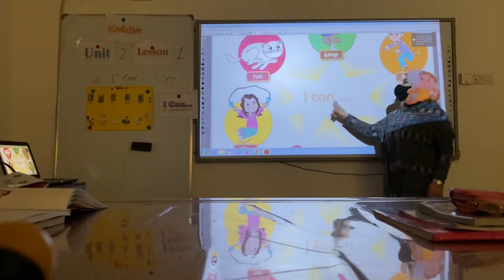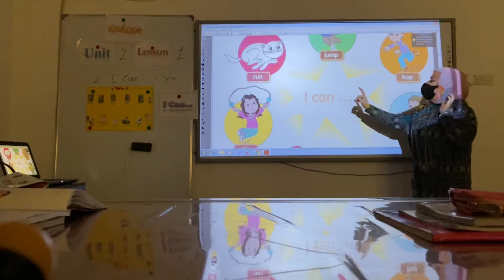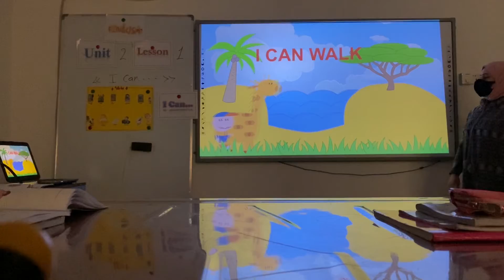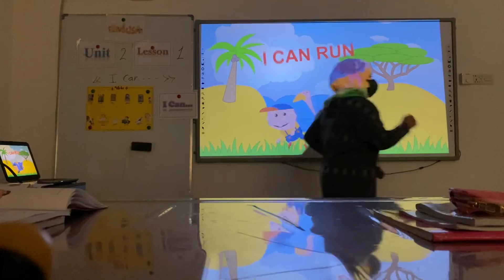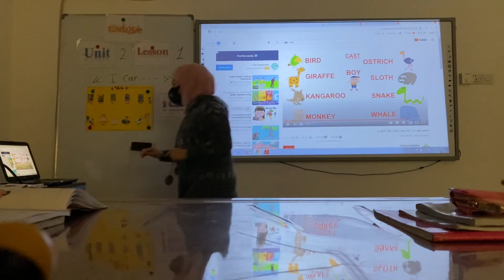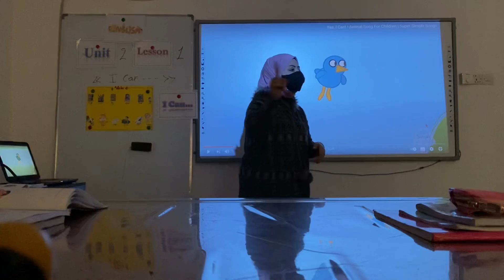Class 3//Unit 2 //lesson 1